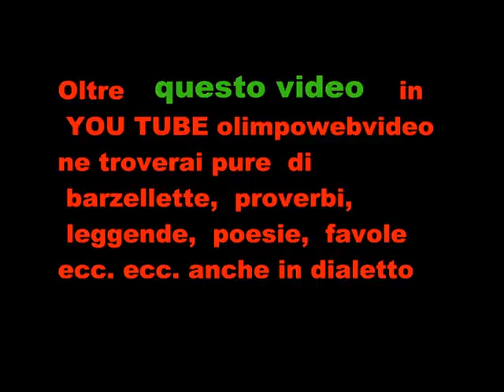I Rouseto Folk a Isola Folk a Madone 2011 file 833 1 ° video.wmv